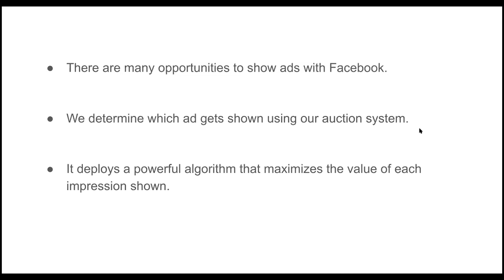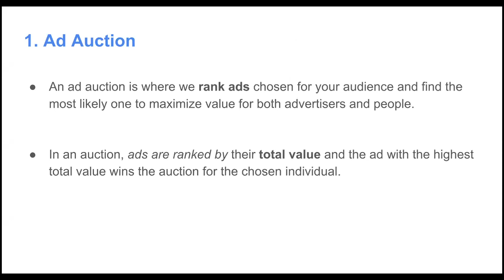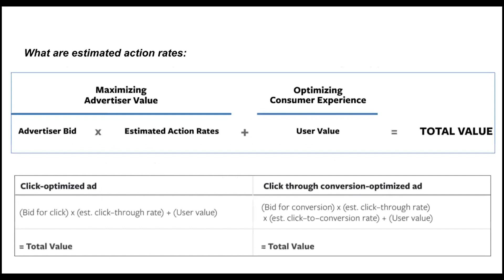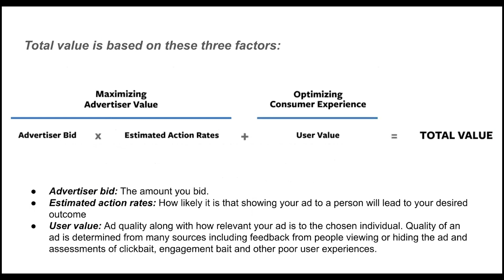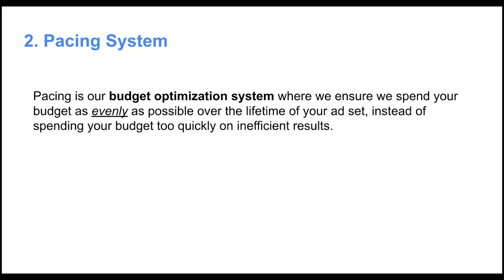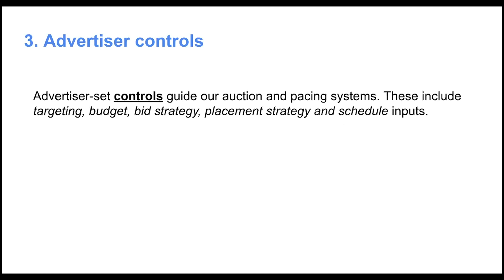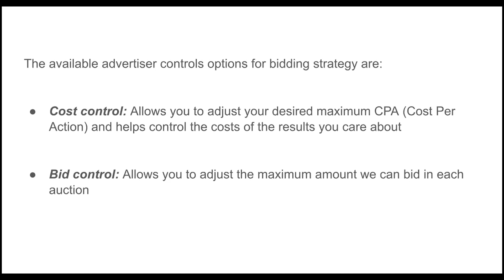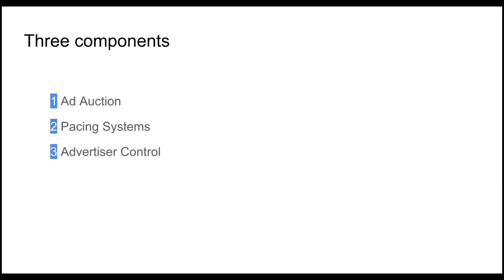ফেসবুক এডস ডেলিভারি সিস্টেম - Facebook Ad Delivery System | Facebook Ads Tips 2024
Facebook Ad Delivery System - ফেসবুক এডস ডেলিভারি সিস্টেম